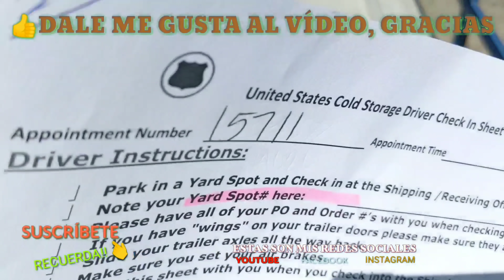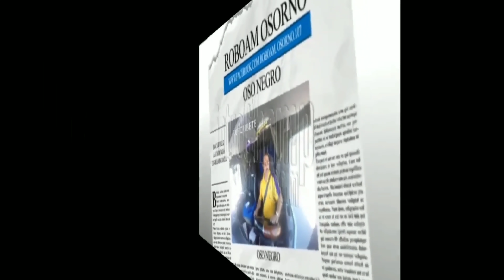SI NO MUEVO LOS EJES, NO CARGAN!!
ROBOAM OSORNO 1828 OSO NEGRO

SÍGANME EN FACEBOOK AHÍ LOS ESPERO AQUÍ LES DEJO EL LINK